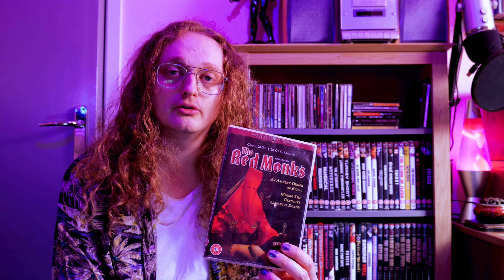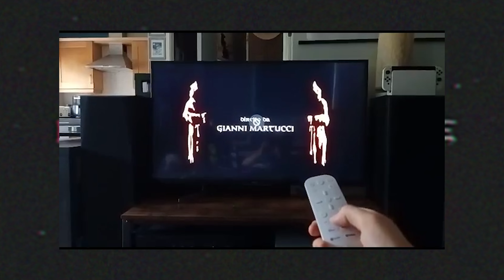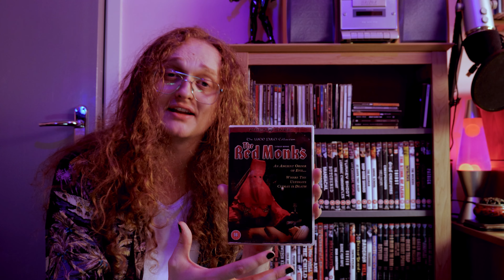Did Fulci Have Anything To Do With This Awful Film? [The Red Monks - Hard Gore]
The Hard Gore DVD series, a collection of cult and classic horror films and also some bizarre oddities. In this twelfth episode we look at The Red Monks directed by Gianni Martucci. Advertised as being a Fulci film, yet him denying ever having known about the film, is it worthy of the Fulci branding?

Current Episode
Episode 12 - The Red Monks

Next Episode
Episode 13 will be on Aenigma

🎬⭐ Support Me ⭐🎬